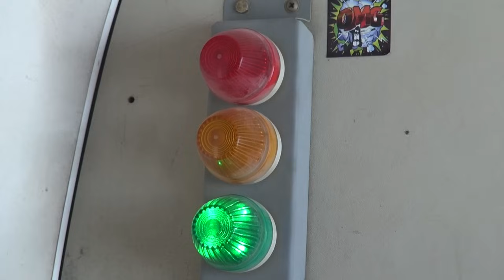Sky Diving - BSR - Die with a Smile not a Frown - A Beautiful Message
Do Everything to live your dreams because you Never Know - "KAL HO NA HO" (Tomorrow May Never Come)